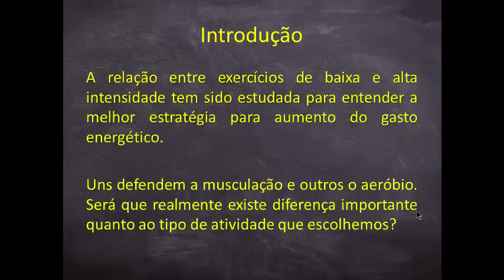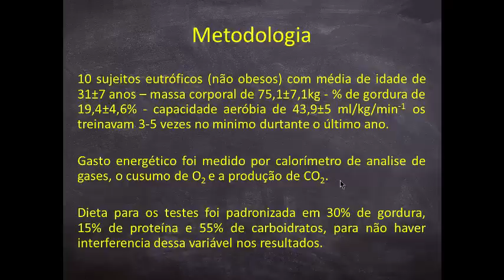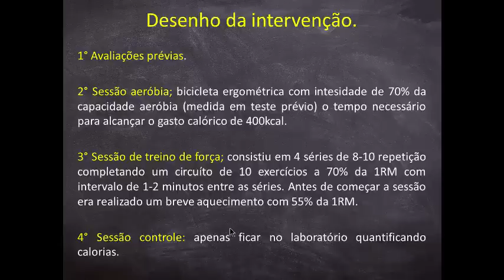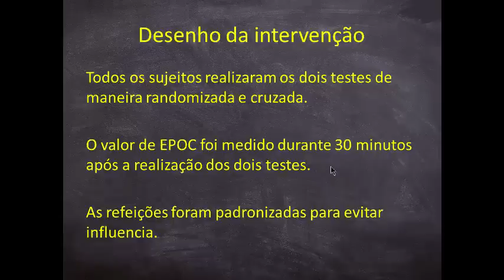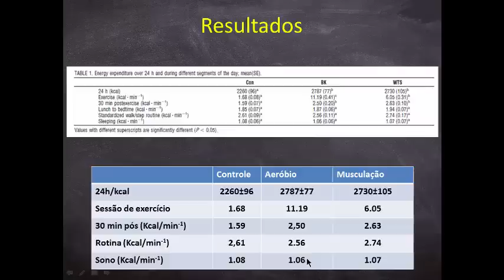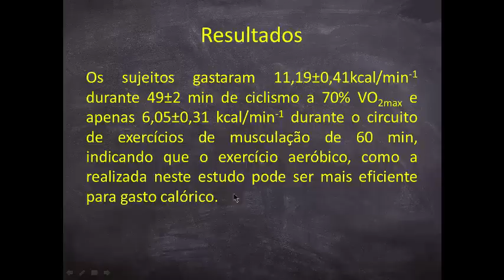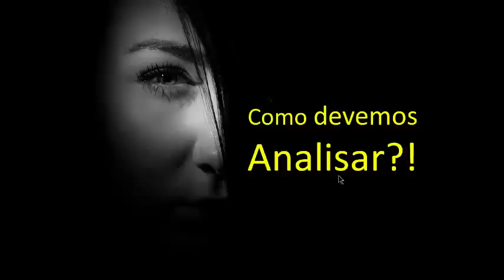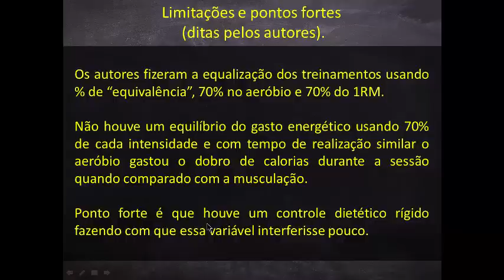Aeróbio x Musculação, Qual é melhor??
Artigo Científico Analisado e Comentado